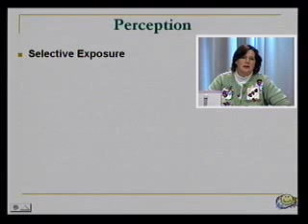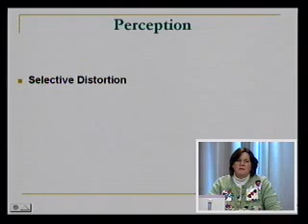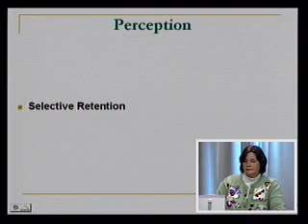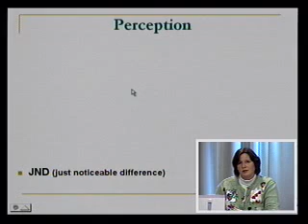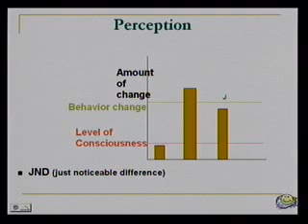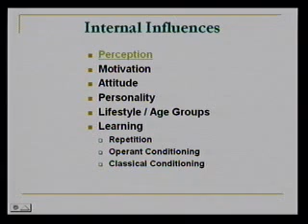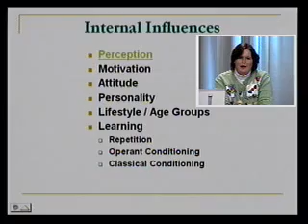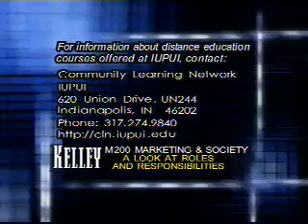Lecture 11 - Internal Consumer Influences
The University of Indiana’s Kelley School of Business produced and published this introductory course titled Marketing and Society. While the course approaches marketing from a fairly traditional mindset, it provides a strong foundation for marketing study with a great deal of information.

The instructor is Kimberly Donahue, a Senior Lecturer in Marketing for the Kelley School at its Indianapolis campus. Before becoming a marketing educator, she worked as a national marketing executive in the dining and food production industries. Her official Kelley School profile can be found

Note About Lecture 27: A video of the original Lecture 27 has not been located on the web. A later version of this content was found in a different Kelley School of Business video. The content was isolated and edited into a similar format to produce a relatively seamless presentation. One will notice that instructor Kimberly Donahue is transformed with blond hair in that installment.